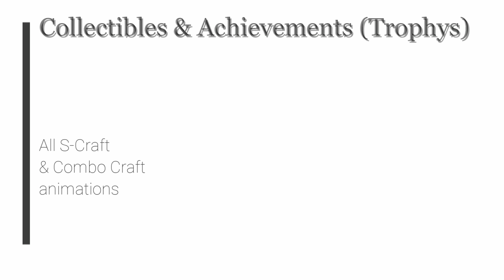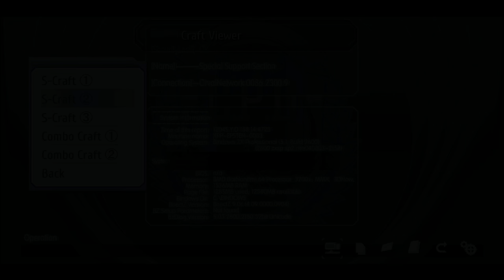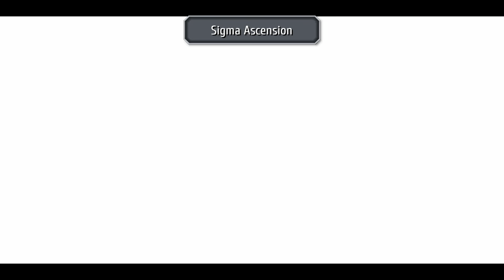The Legend of Heroes: Trails to Azure - S-Crafts & Combo Crafts-animations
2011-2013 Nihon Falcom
2021 Englisch patch by Geofront